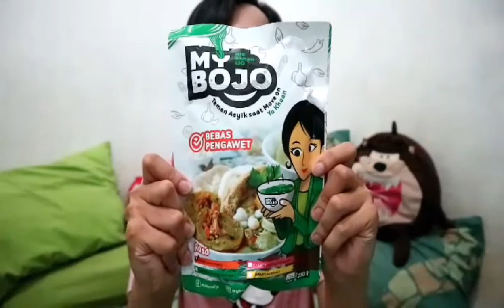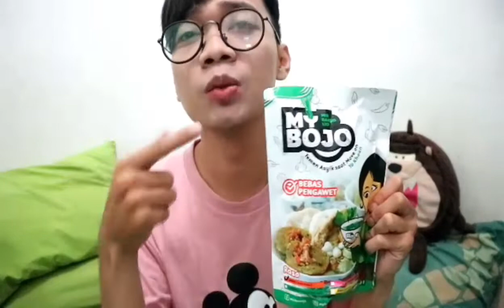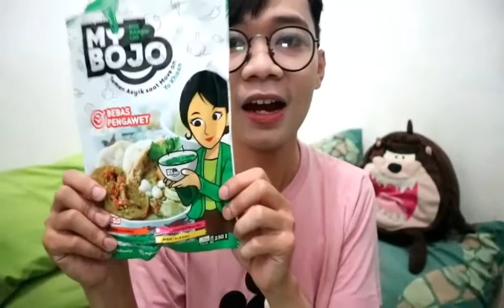My bojo, baksonya orang garut - vlog ndhie petra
Kali ini gue review makanan instant yang di produksi langsung dari garut,  yang unik dari my bojo ini bakso sama mie nya warna ijo dan ada beberapa variant dengan rasa yang unik
-judes (juara pedes)
-cantik (cincang & hati sapi)
-cinta (cincang & mozarella)
-Aurat (aci &urat)
Selamat menonton